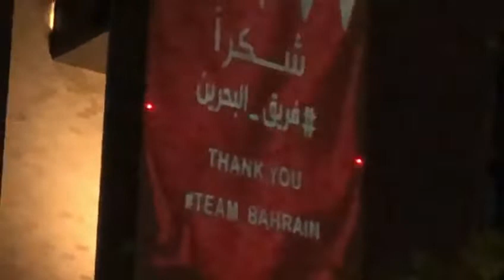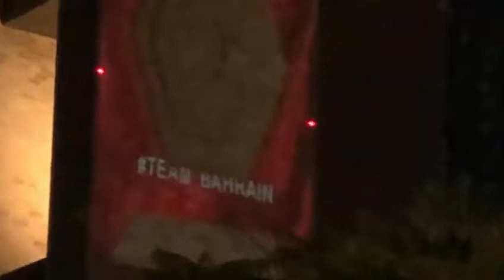AKALA NAMIN DI MATULOY ANG FIREWORKS UMUULAN | UM RASHID VLOG | VLOG 94